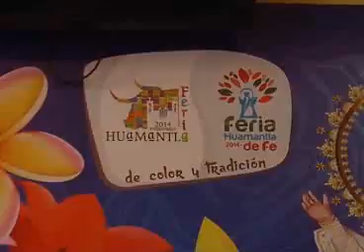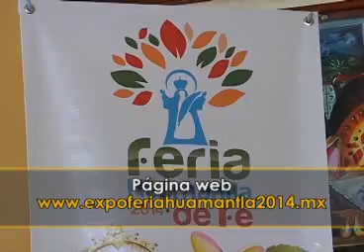Se dan a conocer Actividades de Feria de Huamantla 2014